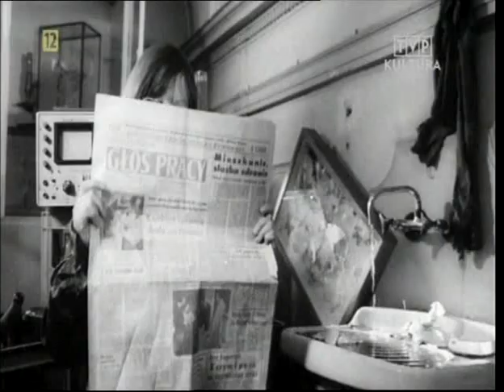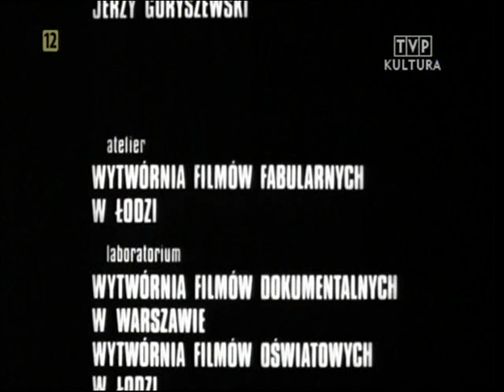Wyłap 1982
Bohaterem filmu jest 34-letni naukowiec, który wytęża siły, ponieważ powiedziano mu, że nastały dobre czasy dla "młodych" do zrobienia kariery naukowej. Musi zdobyć 34 psy, jako materiał badawczy do swojego doktoratu, jednak kiedy je z trudem zdobywa, instytut zostaje rozwiązany.

Paweł Nowisz
doktorant Rysio
Marian Opania
doktorant Stasio, kolega Rysia
Leon Niemczyk
2 role: hycel, profesor Kazio
Hanna Małkowska
2 role: teściowa Rysia, kucharka
Mirosława Marcheluk
żona Rysia
Krystyna Feldman
pani magister
Barbara Chojecka

Lena Wilczyńska
pani magister w schonisku dla psów
Wiesław Drzewicz
pan Józio
Władysław Dewoyno
profesor
Wirgiliusz Gryń
prywaciarz, sąsiad Rysia
Mirosław Szonert
weterynarz w lecznicy dla zwierząt
Franciszek Trzeciak
pomocnik hycla
Eugeniusz Wałaszek
mężczyzna z psem do uśpienia
Bogdan Wiśniewski

Barbara Chmielewska

Monika Bartczak

Walentyna Sakkilari

Zofia Plewińska

Agnieszka Kusza

Jerzy Moniak
kelner; nie występuje w napisach
Maria Probosz
studentka Rysia; nie występuje w napisach